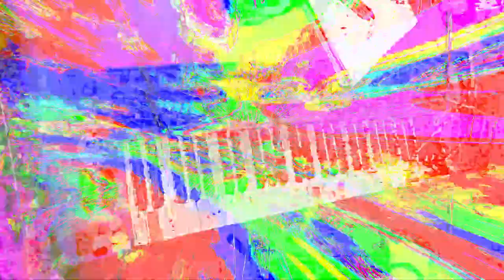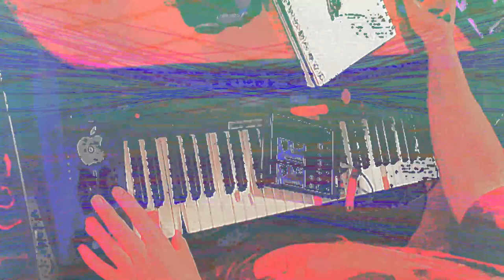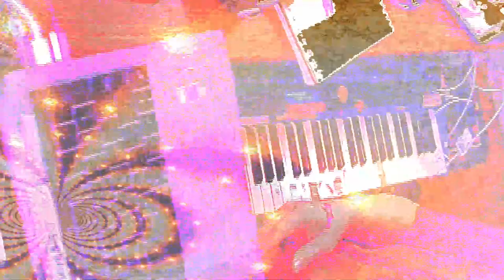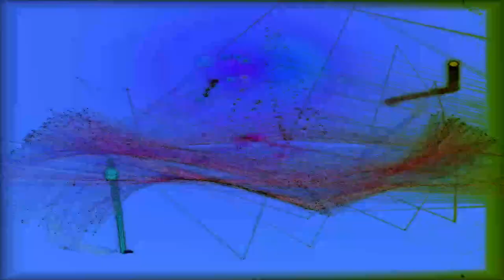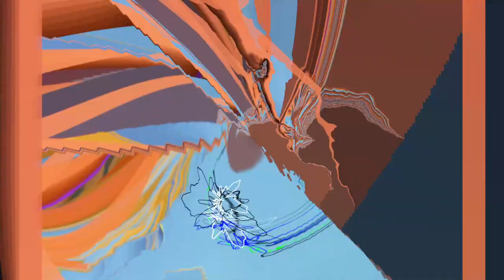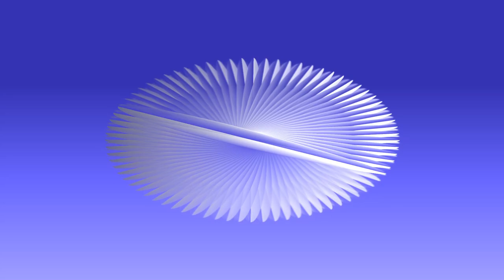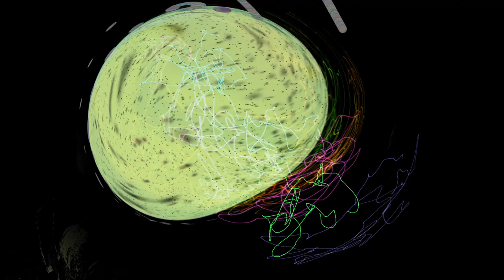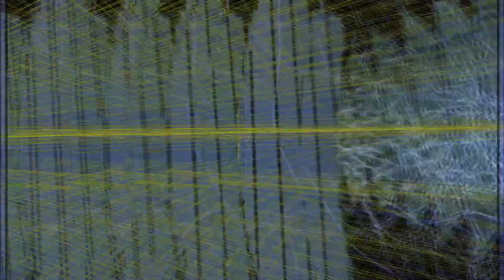[EPILEPSY WARNING] *Photosensitivity Warning*